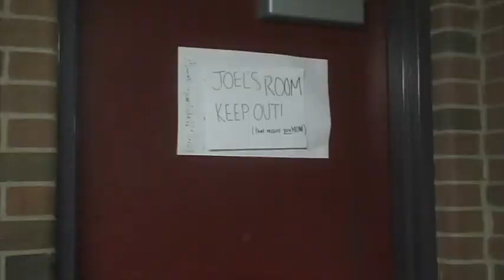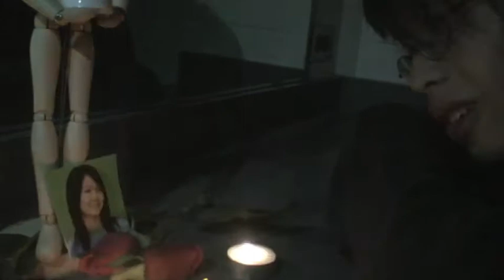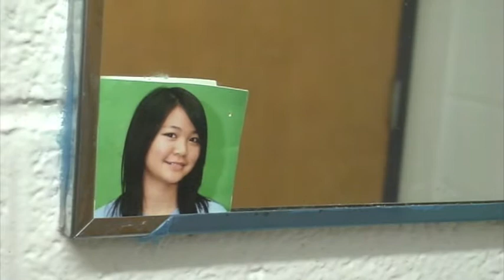Love is BALD!!!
Joel is an average student who is in love with Maddie, the class dreamer. What happens when Maddie falls in love with the drama teacher? Something friggin' hilarious, that's what!